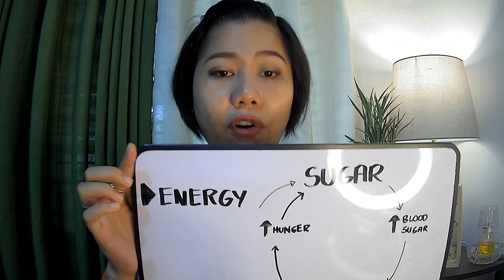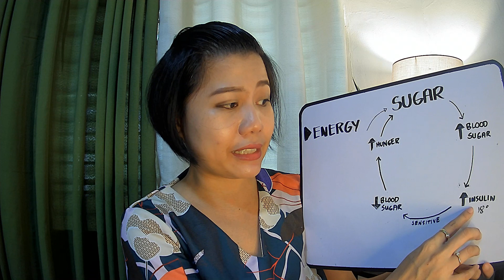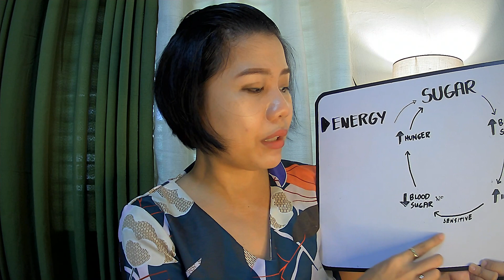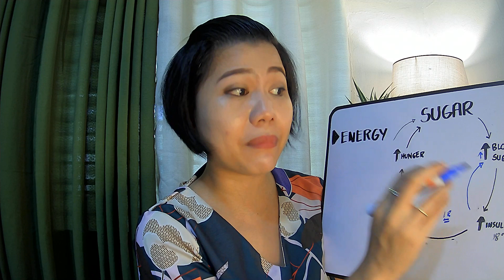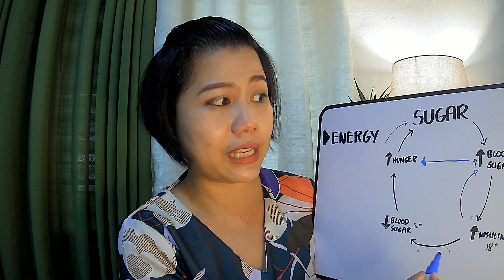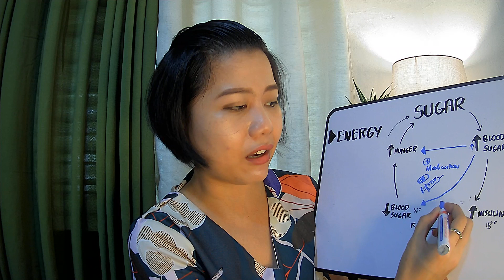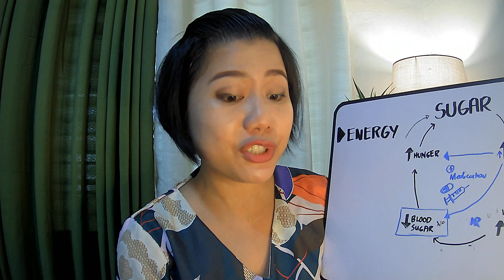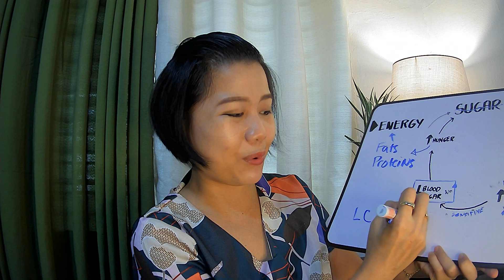SUGAR, DIABETES & INSULIN RESISTANCE: The Vicious Cycle & How to BREAK it | Josephine Grace Rojo MD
IMPORTANT REMINDERS:
1. This is best maximized by learned LCF practitioners like the ones who have been practicing it for at least 3 months, have watched our YT videos, read books on LCF or have finished at least our 14-Day Masterclass.
2. Management may be limited by various factors including the completeness of data provided, lack of face-to-face interaction and physical examination.
3. Certain conditions might need further work-up and evaluation after this TeleMed booking.

SUGAR DIABETES & INSULINRESISTANCE: The Vicious Cycle &How to BREAK it | Josephine Grace Rojo MD

This is just an overview of how LowCarb nutrition, Fasting or KetogenicDiet can help reverse DM, IR and Medicine-dependency.

Other considerations not discussed here:
1. It must be done judiciously and ideally under medical supervision to avoid complications like Diabetes Ketoacidosis
2. Dietary intake of SUGAR is NOT necessary. The glucose supply for our BRAIN, red blood cells and others can be well supplemented by our liver and kidney through GLUCONEOGENESIS once the person is already fat-adapted.